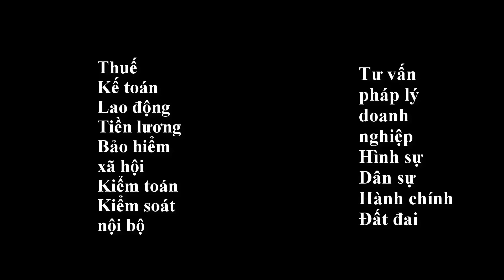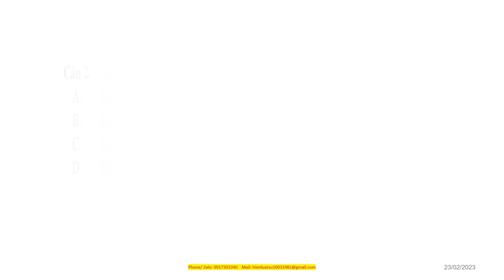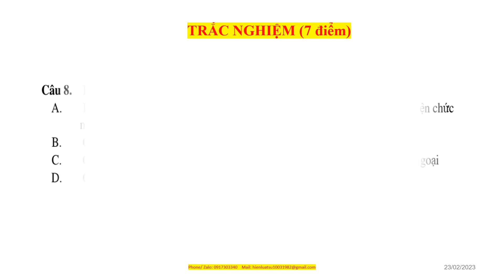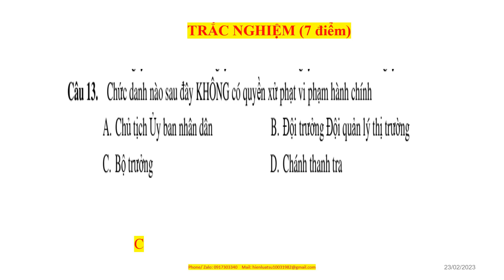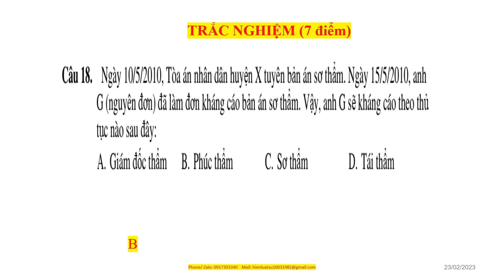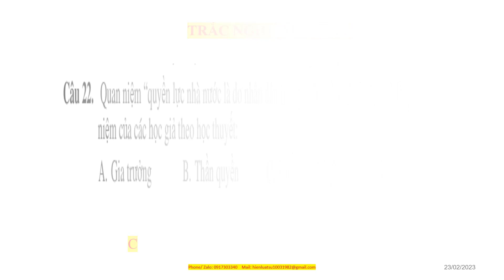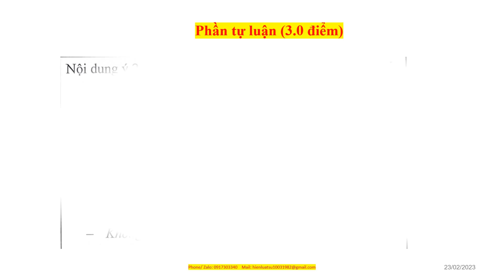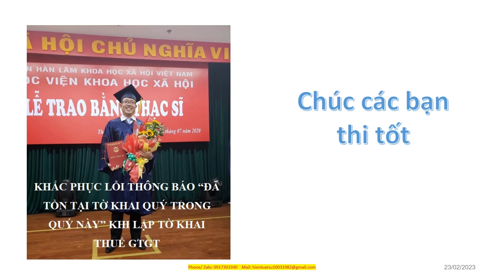Giải đề thi Pháp Luật đại cương - Lớp thứ 5 K2022-2023/ Đỗ Gia Luật /chiasekienthucthueketoanluat